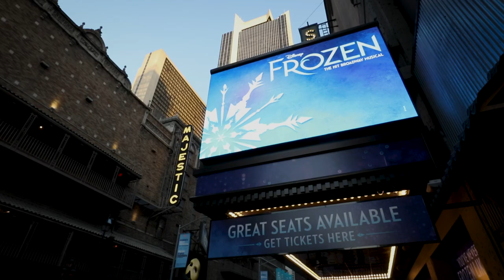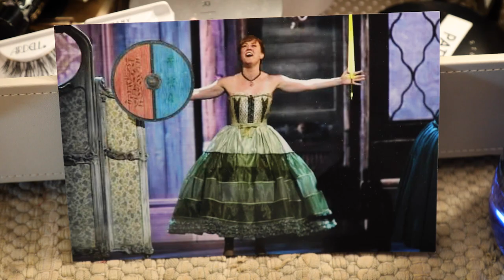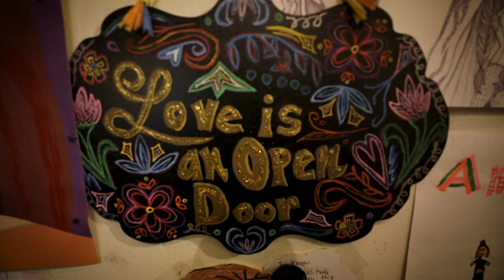Character Study: Spend Time with Patti Murin as She Becomes Ambitious Anna in Disney's FROZEN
Go behind-the-scenes and see how Patti Murin gets into character as Princess Anna in Disney's FROZEN.